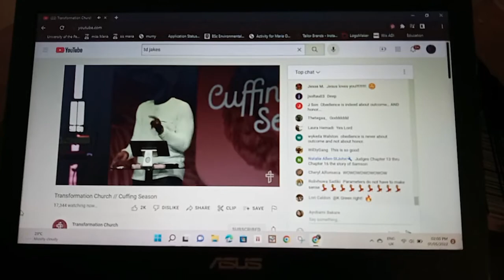SPEND THE WEEKEND WITH ME